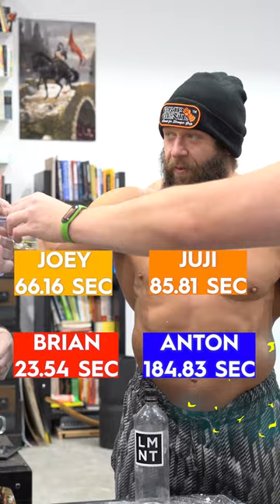Can They Hold on to the Rolling Grip Thing?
Dual RGT holds from our 8 hour forearm workout. This event was super tough!